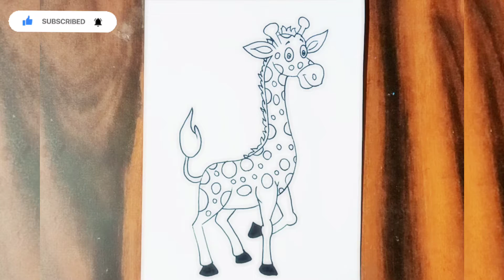Giraffe drawing | How to draw Giraffe | Easy Drawing | Colour drawing